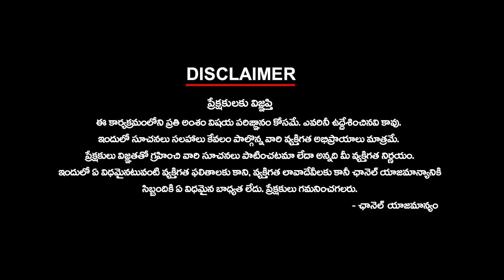వైసీపీకి పల్నాడు భయం ...! | Palnadu Tension for YCP | YCP vs TDP | Lokesh YuvaGalam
Palnadu Tension for YCP | YCP vs TDP | Lokesh YuvaGalam | వైసీపీకి పల్నాడు భయం ...!